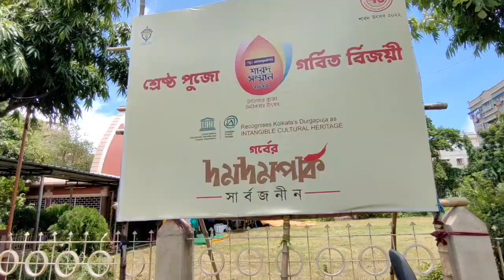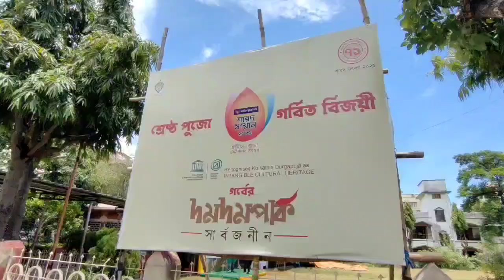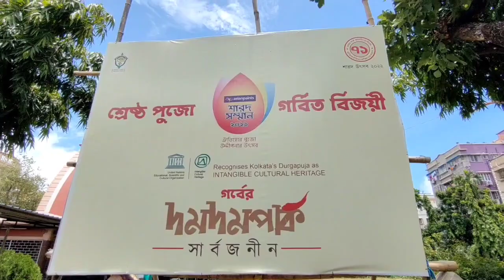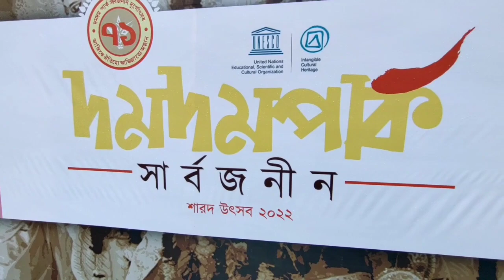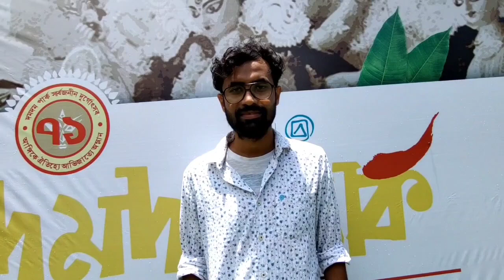Durga Puja 2022... Dum Dum Park Sarbojanin Khuti Puja 2022...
Hi,
So today I went to Dum Dum Park Sarbojanin. For Showing you to there Khuti puja and there Theme of Durga Puja 2022. So let's go with me to see the Dum Dum Park Sarbojanin Durga Puja preparation for 2022...I hope You guys enjoy this video... So keep Watching...